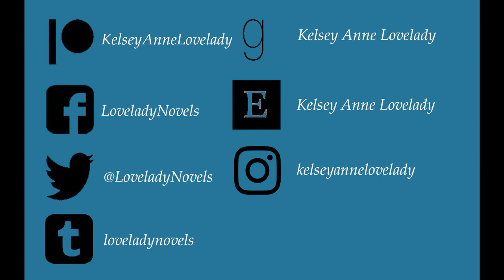What is Ambrosia?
This is why you need to research your blood bank before you give blood.

UPDATE: I filmed this awhile ago and some things have happened with Ambrosia.

Even though the treatment WAS FDA approved according to my research, the FDA are now WARNING people against the procedure because there's no evidence that it works and it's dangerous. As such, the Company have halted treatments. Despite this, the FDA stills warns people to be warry of blood collectors who MIGHT be colleting young blood plasma for companies like ambrosia. Continue to keep your wits about you.

Aplastic Anemia and MDS Awareness Week runs from March 1st through the 5th. As someone who was diagnosed with Aplastic Anemia, I feel it's my duty to spread awareness about these rare but serious disorders.

During this entire week, I am running a charity event. Half of all the proceeds I make from my book and art commission sales will be donated to Aplastic Anemia and MDS Research. I'll also be uploading videos during the entire week to inform and educate.